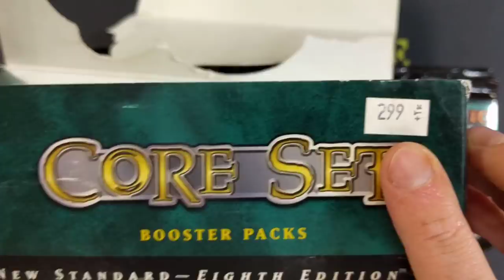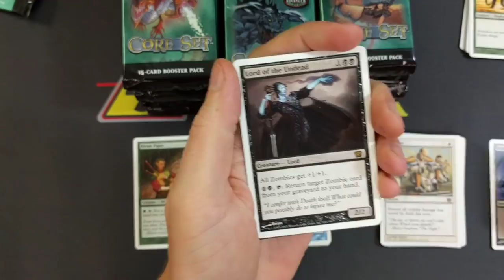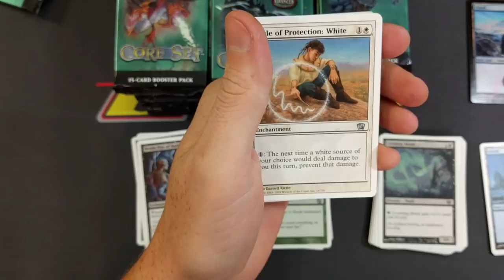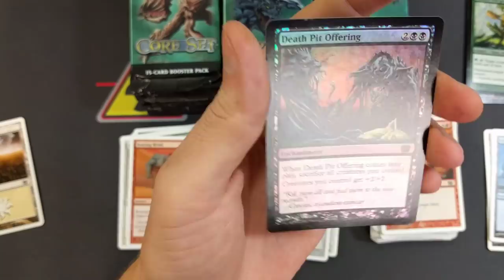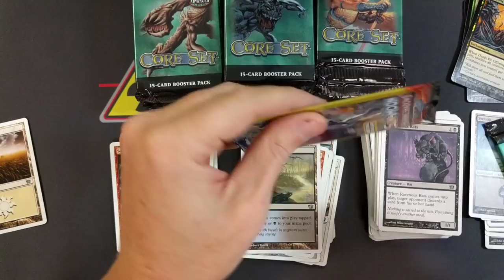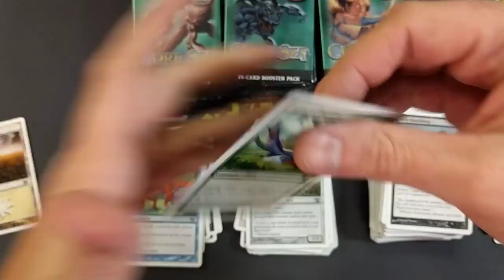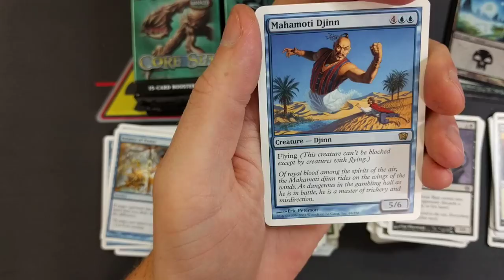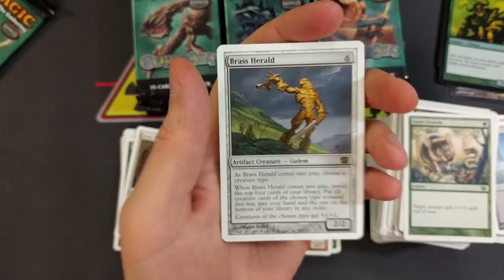MTG 8th Edition 2003 Core Set Booster Box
Found a good deal on eBay!  $135 for 36 sealed booster packs.  They were out of the box but I couldn't pass up 36 8th Edition Core Set booster packs!